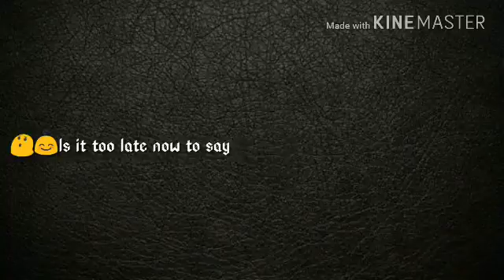September 6, 2017